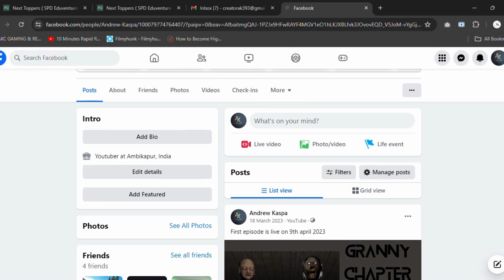Google Recognized Me | WHO IS AK | AKCREATOR393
Guyyyyyyzzzz google got verified my name this is most important thing in my life.